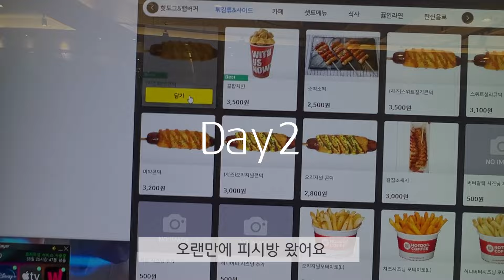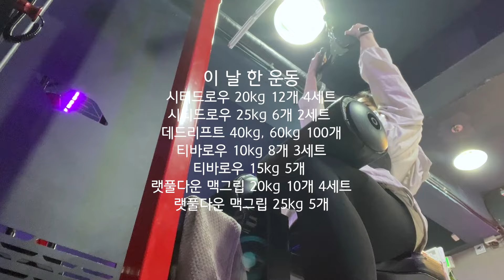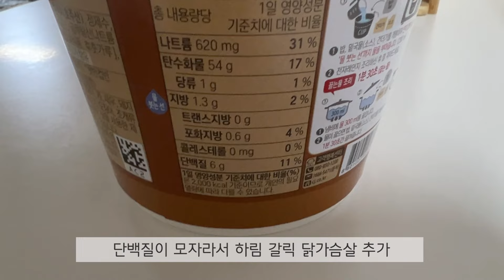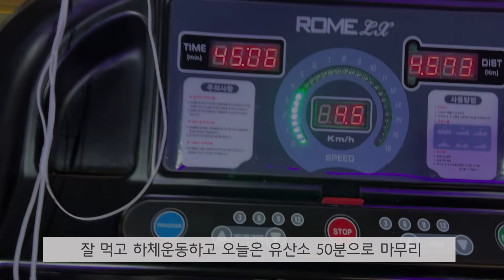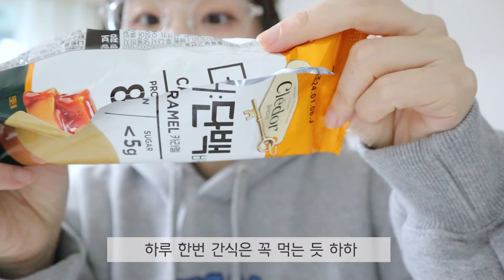다이어트 브이로그) 명절 이후 잡히지 않는 다이어트 의지🏃 2월은 준비단계가 아닐까? (스킨케어루틴, 다이어트 식단, 길거리 토스트, 티라미수 오트밀, 다이어트 레시피)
00:00 인트로
00:14 Day1 중식 먹방
00:44 Day2 피시방 먹방
01:25 Day3 다이어트 다짐
04:11 Day4 스킨케어루틴
11:19 Day5
12:12 Day6

오늘은 오랜만에 다이어트 브이로그입니다!
명절 이후 다이어트 결심은 했는데
생리다 뭐다 핑계 대고 의지가 잡히지 않았는데요🥺
2월은 조금씩 예열하는 상태라고 생각하고
운동하고 일반식을 하면서 식단을 조금씩 하고 있습니다!
3월부터 본격적으로 하기 전 준비 단계라고 생각하니까!
여름까지 같이 다이어트 달려보아요🥰
그럼 오늘 영상도 봐주셔서 정말 감사하고

Height: 157cm
Camera: Canon m50, I-phone 13Pro
Edit Program: Premiere Pro 2020